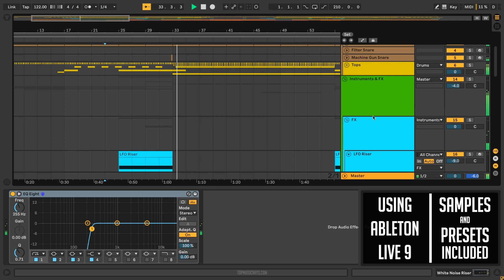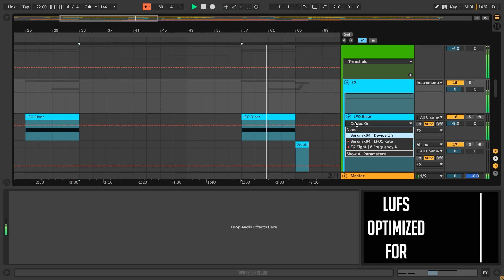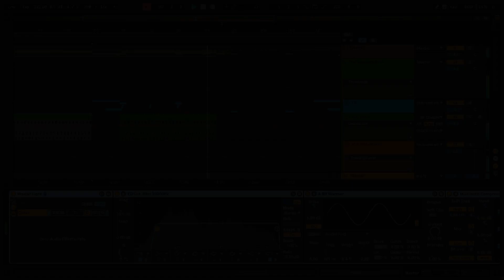George Privatti & Guille Placencia - What a bam Ableton Remake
A deconstructed Ableton Remake version of What a bam, a great hit song by George Privatti & Guille Placencia, and released by La Pera records. A track with a lot to learn about Mid Bass, Build-ups, Drops, Sub Bass, Song Structure, and many more of modern Tech House Music Production Elements.

The Template was made for Ableton Live 10.1, using Xfer's Serum v1.286(or higher), and Nicky Romero´s Kickstart sidechain Compression Vst Plugin. Tech House Style samples for beginners are included, with a full arrangement Beat. Both fully Mixed and Mastered, ready for you to download and start playing it!
⚙ Template Specifications ⚙
📌File size: 59.2 MB
📌Software, DAW: Ableton Live 10.1.9 Suite or higher. (Guitar & Bass Pack).
📌VST Plugins: only Xfer's Serum 1.286 (or higher) Vst plugin Required.
📌Song Key: B Min
📌Time Length: 6:53